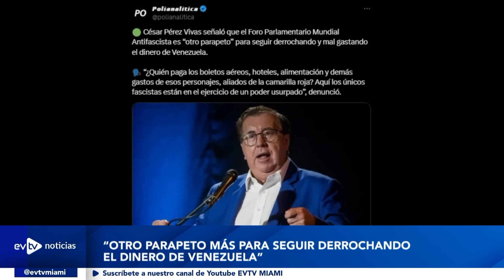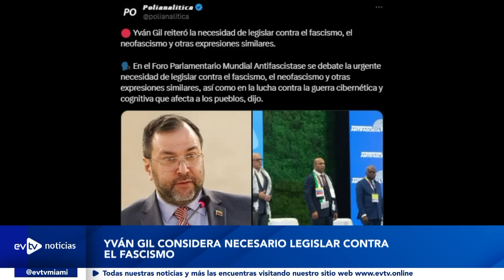AL RÉGIMEN SOLO LE QUEDA LA REPRESIÓN | EVTVnoticias Estelar NerioFuenmayor | 11/04/24 1/3